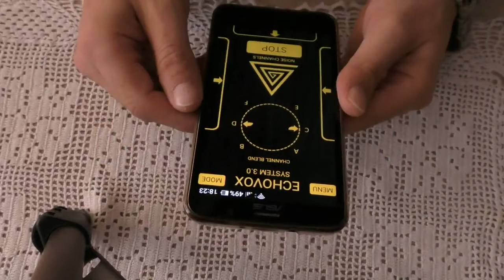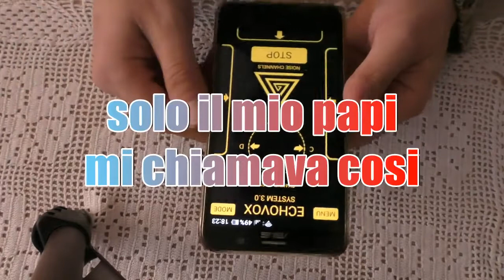Anteprima sessione echovox 3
Anteprima sessione echovox 3 baco D con fonemi in lingua indi questo è solo una porzione di sessione che sto completando è molto dura visto le risposte molto sovrapposte tra di loro e mi serve tempo.